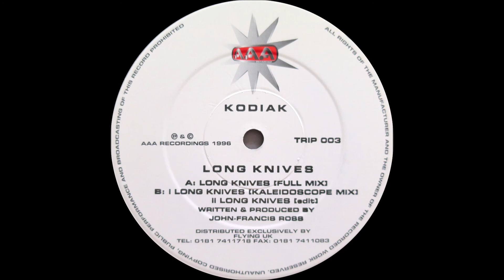Kodiak - Long Knives (Edit) (1996)